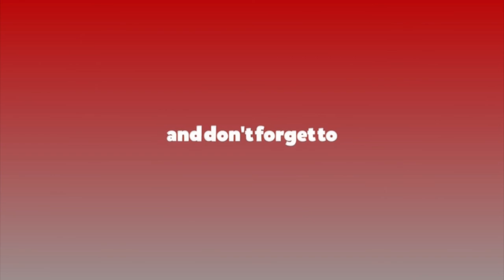नेकपा केपी शर्मा ओली पक्षले माघ २३ गते जनसभा गर्ने